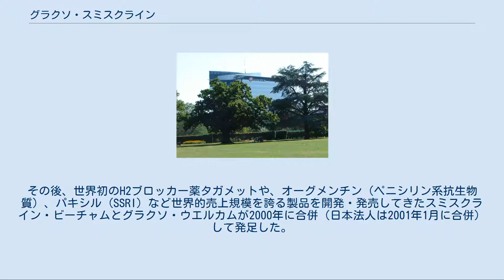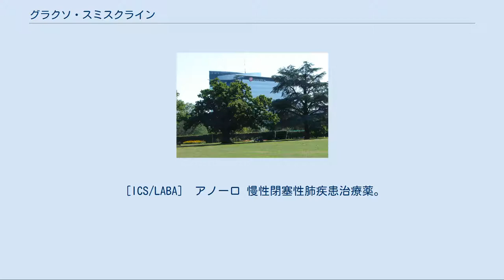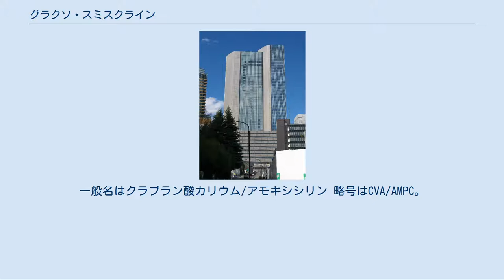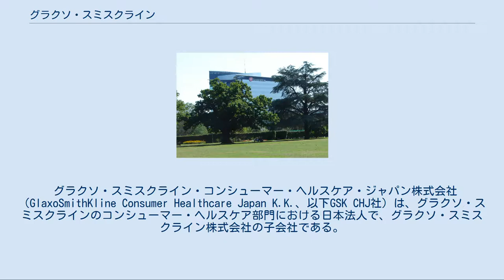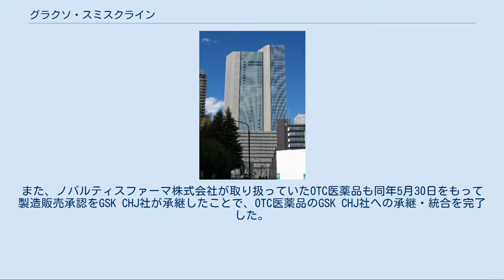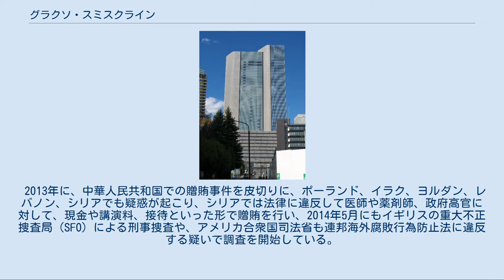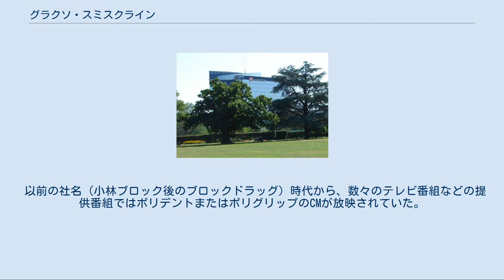グラクソ・スミスクライン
グラクソ・スミスクライン（英: GlaxoSmithKline plc）は、イギリス・ロンドンに本社を置く世界有数の規模を持つグローバル製薬企業。
略称はGSK。
ロンドン証券取引所、ニューヨーク証券取引所上場企業（LSE: GSK NYSE: GSK）。
 日本では、グラクソ・スミスクライン株式会社（GlaxoSmithKline K.K.）が現地法人として置かれている。
 ステロイド吸入剤などの気管支喘息治療薬やヒスタミンH2受容体拮抗薬「ザンタック」などを開発・発売していたグラクソと、ゾビラックス（抗ヘルペスウィルス剤）やレトロビル（抗HIV薬）など世界で初めて抗ウイルス薬の開発に成功したバローズ・ウェルカムが1995年に合併（日本法人は1998年に合併）してグラクソ・ウエルカムとなった。
その後、世界初のH2ブロッカー薬タガメットや、オーグメンチン（ペニシリン系抗生物質）、パキシル (SSRI) など世界的売上規模を誇る製品を開発・発売してきたスミスクライン・ビーチャムとグラクソ・ウエルカムが2000年に合併（日本法人は2001年1月に合併）して発足した。
 ザンタックとタガメットは同薬理をもつ同効の競合品であり、自社品同士での競合を避けるために、タガメットは他社販売へ移管している。
日本では、タガメットは大日本住友製薬が販売、ザンタックは第一三共との共同販売活動を行っていたが、2008年4月1日から自社流通のみに変更した。
 なお、グラクソ・ウエルカム、グラクソ・スミスクラインそれぞれの合併時に売上規模などで世界1位となったが、その後ファイザーがワーナー・ランバート（2000年）、ファルマシア（2003年）などを買収して世界1位となっている。
 ルコゼード、ライビーナとその事業基盤をサントリー食品インターナショナルに2106億円で譲渡した 。
 グラクソ・スミスクラインの最大の市場は米国で、米国本社事業（研究所を含む）はペンシルベニア州フィラデルフィア海軍造船所跡地とノースカロライナ州リサーチ・トライアングル・パークで行われている。
 日本では、2002年にアース製薬と米国のブロックドラッグが提携していた「ブロックドラッグ・ジャパン」（旧・小林ブロック（小林製薬の子会社））の経営を統合し、ブロック社製造の商品もグラクソ・スミスクラインが受け持つようになる。
2005年11月よりアラガン株式会社が輸入販売していたボトックスを扱うこととなった。
また、2015年3月には、コンシューマーヘルスケア事業本部がノバルティス ファーマ株式会社のOTC事業部と統合し、両社の合弁事業として、グラクソ・スミスクライン・コンシューマー・ヘルスケア・ジャパン株式会社が新たに設立された（詳細は後述）。
 コンタック 総合風邪薬。
同社の看板商品であり、創業から現在に至るまで一貫して赤と白の2種類の粒で長く効くことをセールスポイントとしている。
 レルベア 気管支喘息治療薬。
吸入用ステロイド（フルチカゾン）と長時間作動性β2刺激薬（ビランテロール）の合剤。
1日1回1吸入。
［ICS/LABA］ アノーロ 慢性閉塞性肺疾患治療薬。
吸入用長時間作用性抗コリン薬（ウメクリジニウム）と長時間作動性β2刺激薬（ビランテロール）の合剤。
1日1回1吸入。
［LAMA/LABA］ テノゼット B型肝炎治療薬、逆転写酵素阻害薬。
 パキシル 世界で最も多用されているSSRIのひとつ。
うつ病・うつ状態・パニック障害・強迫性障害に有効。
主成分は塩酸パロキセチン。
 フルタイド 気管支の炎症を抑える吸入ステロイド剤。
気管支喘息治療薬の第一選択肢。
主成分はプロピオン酸フルチカゾン。
 セレベント 長時間作動型吸入β2刺激薬（気管支拡張剤）。
主成分はキシナホ酸サルメテロール。
 アドエア フルタイドとセレベントを組み合わせたもの。
国により「セレタイド」「アドベアー」という名で発売されている。
日本では当初「セレタイド」という名称で発売予定だったが、「フルタイド」や「セレベント」と紛らわしいので「アドエア」という商品名で2007年6月に承認・発売。
 サルタノール インヘラー 世界で最も多用されている、気管支喘息発作を緩和する短時間作動型の気管支拡張薬。
短時間作動型吸入β2刺激薬。
主成分は...